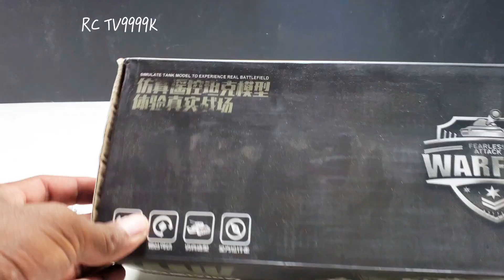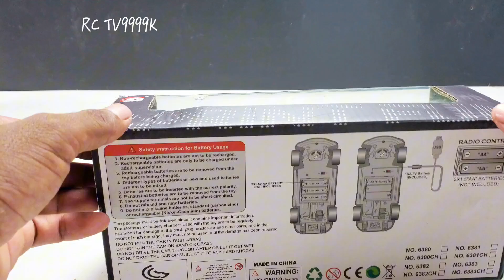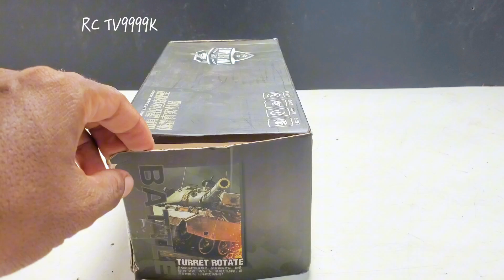1:18 R/C UNBOXING Black Giant Ant vs RC Tank Armored vs HyperCar Model With Remote control 27MHz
1:18 R/C UNBOXING Black Giant Ant vs RC Tank Armored vs HyperCar Model With Remote control 27MHz (AA:1.5v,DC:3.7v)